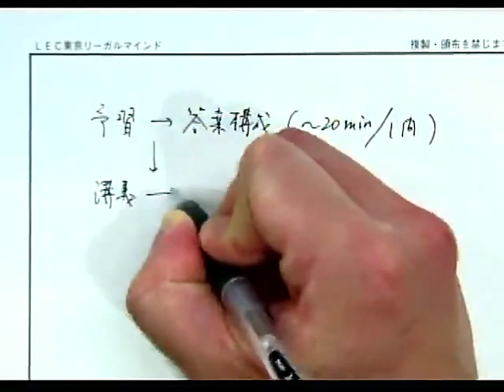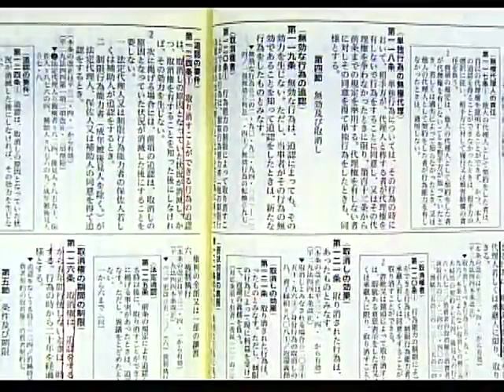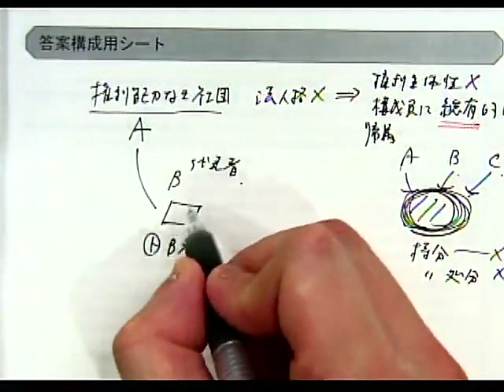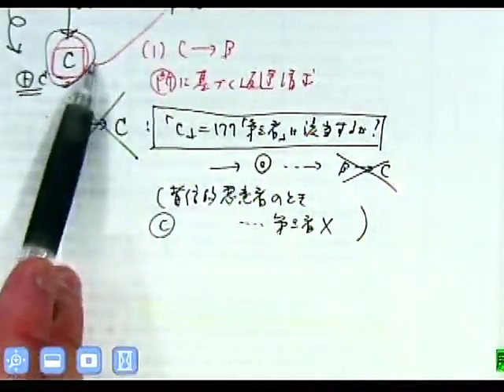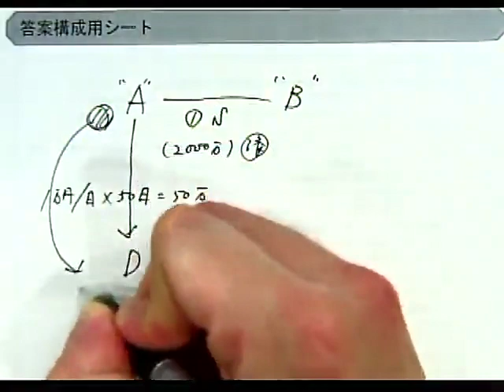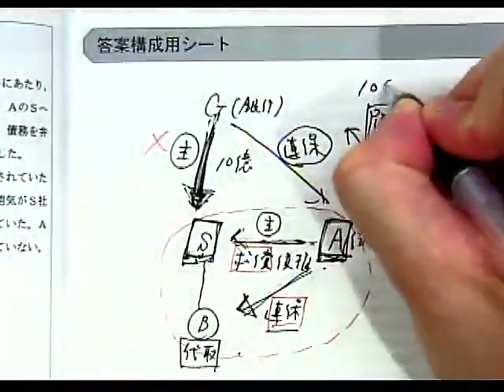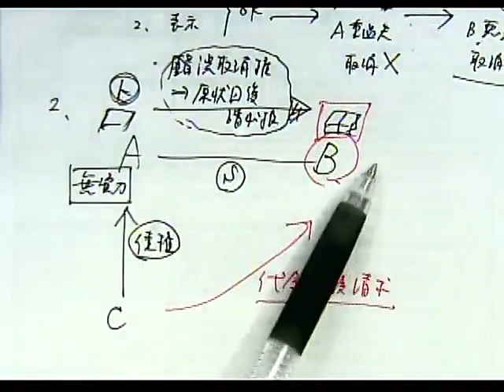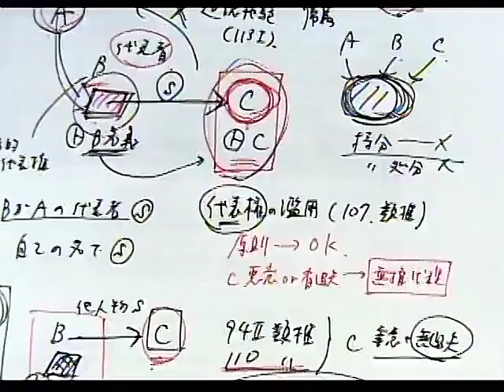【LEC予備試験】合格答案作成講座 田中正人講師 民法第1回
論文の合格答案が書けるようになる！各科目最大１００問という多くの問題を通じて問題解法スキルを修得する！詳細はこちら